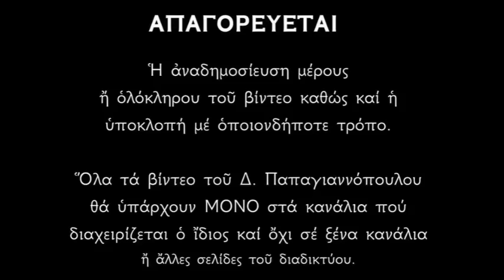6 ΜΑΡΤΙΟΥ - Απολυτίκιο των εν Αμορίω 42 Αγίων Μαρτύρων | Δημήτριος Παπαγιαννόπουλος.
Τὴν θεοσύλλεκτον, τοῦ Λόγου φάλαγγα, τοὺς Τεσσαράκοντα καὶ δυὸ Μάρτυρας, τοὺς ἐν μίᾳ πάντας σπουδή, ἀθλήσαντας τιμήσωμεν οὗτοι γὰρ τῆς πίστεως, ἡνωμένοι τὴ χάριτι , δῆμον ἀκαθαίρετον, ἱερῶς συνεκρότησαν, καὶ ὤφθησαν Χριστοῦ κληρονόμοι, ξίφει τμηθέντες τοὺς αὐχένας.

*** ΠΡΟΣΟΧΗ !!!